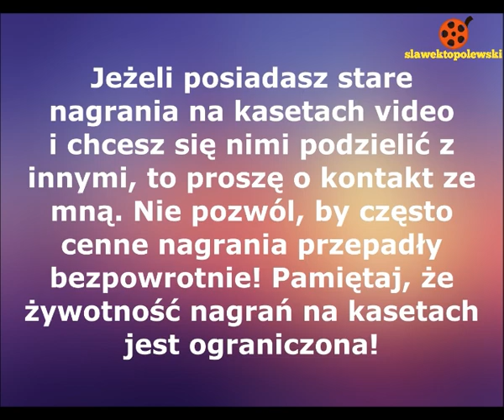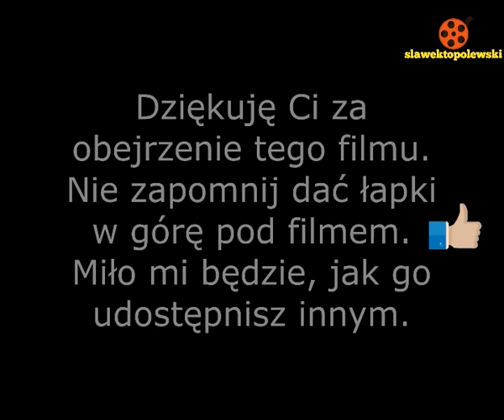Żuromin 1990 rok. Dwa najstarsze zakłady fryzjerskie w Żurominie w pawilonach przy ul. Mławskiej